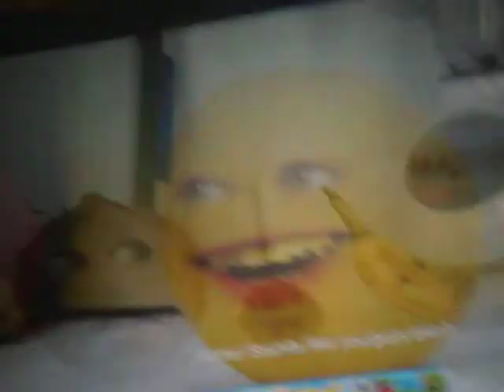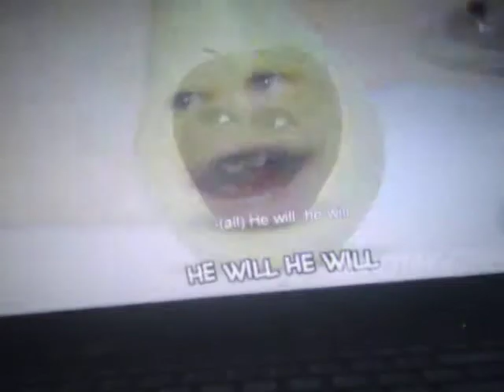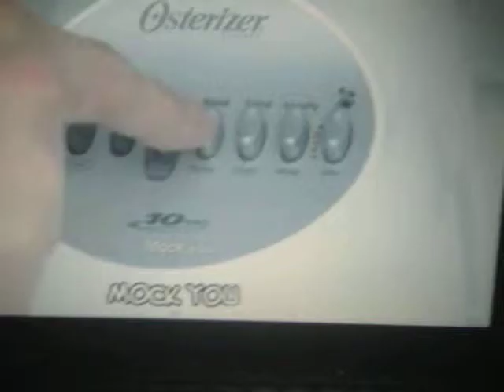La Naranja Molesta-Se Burlara de Ti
Parodia (he will rock you) credito a daneboe